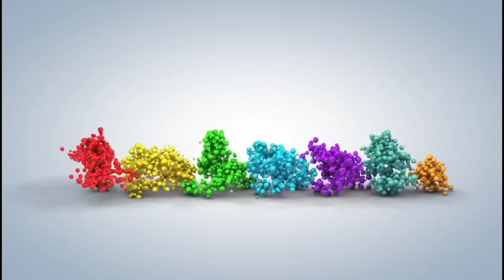Mountain Climbing @ El Samara